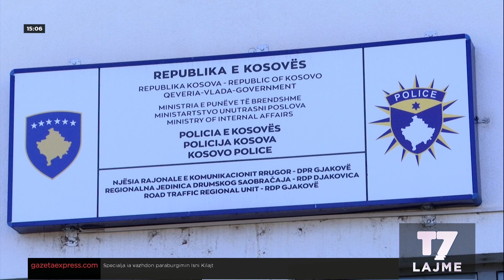Lajmet e orës 15-00, 06.11.2023 | LAJME | T7